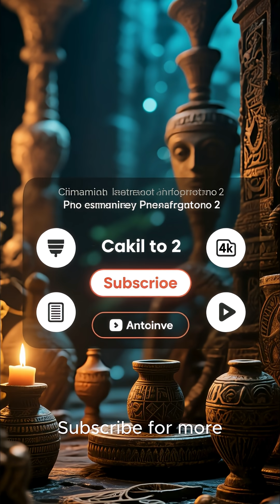The Antikythera Mechanism – The First Computer in History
Over 2,000 years ago, ancient Greek engineers built something no one believed possible — a device so advanced it could predict eclipses, track planets, and calculate time itself.
Discovered in 1901, the Antikythera Mechanism is considered the world’s first computer — a machine that shouldn’t have existed in its era.
Who built it? How did they do it? And what knowledge was lost with it?
Watch until the end — this is one of history’s greatest mysteries.